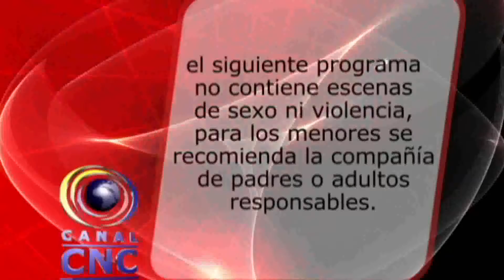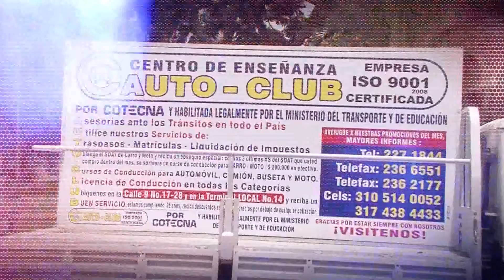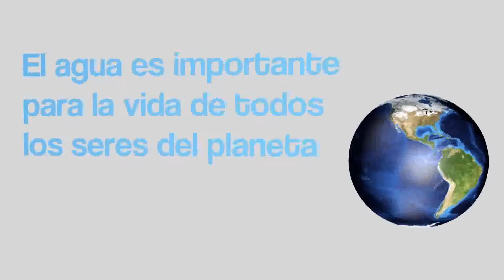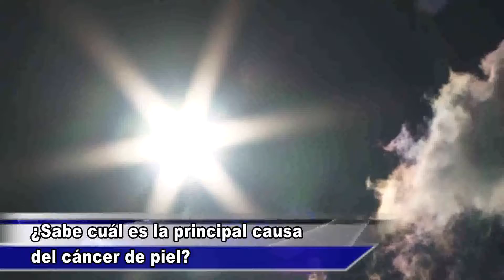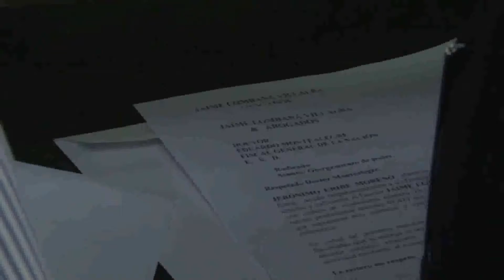CNC NOTICIAS BUGA 09 DE MARZO DE 2016